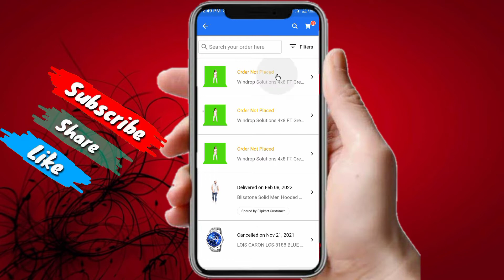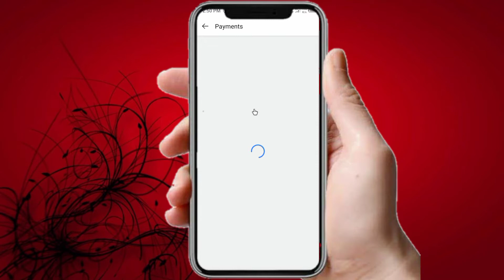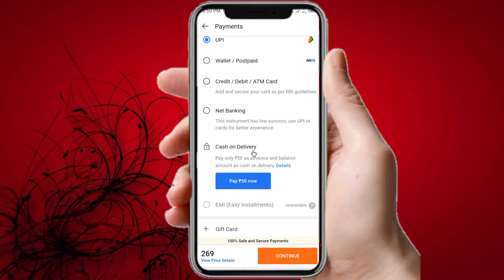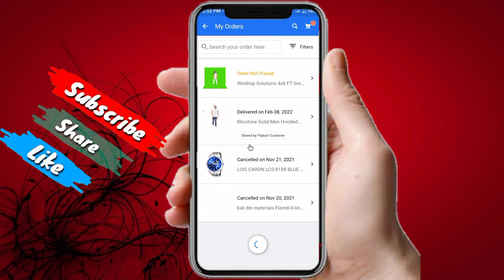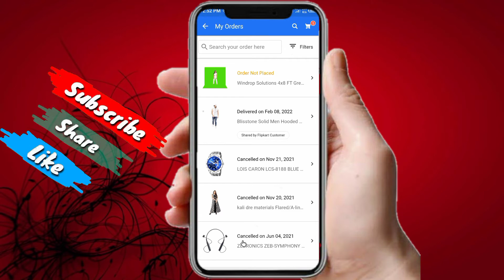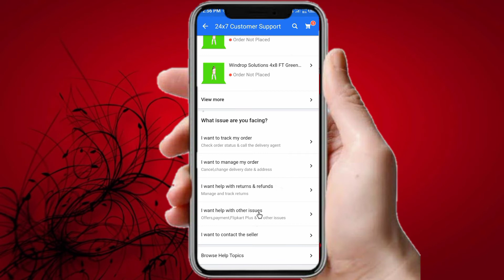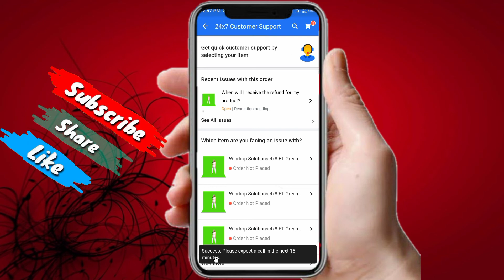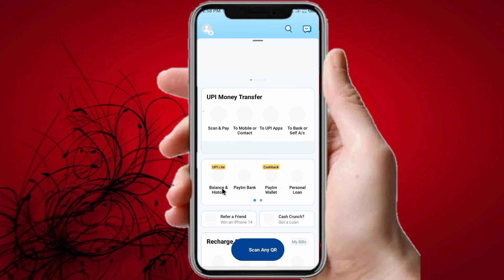Order not placed in flipkart | Flipkart Order not placed problem showing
Hi

About this video - Order not placed in flipkart

Important video